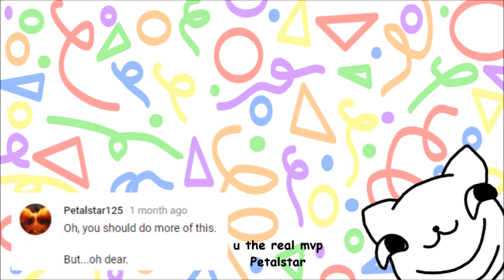This is Like,,,Totally Not Tubular | Minecraft Parkour #2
WE'RE SO BAD AT PARKOUR PETALSTAR WHY WOULD U DO THIS TO US